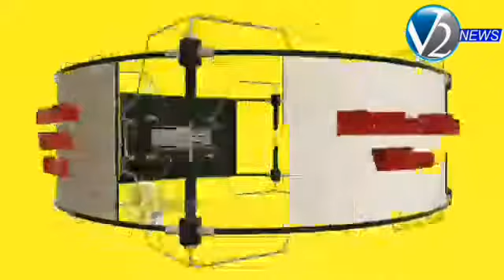మంత్రి వెల్లంపల్లి శ్రీనివాస్ సమక్షంలో వైసీపీలో చేరిన పలువురు టీడీపీ నాయకులు కార్యకర్తలు